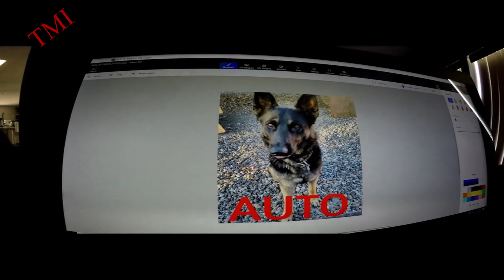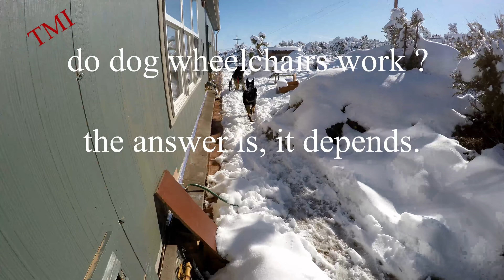dog jumps in full 360s when excited / how to check for wounds / dog wheelchair test / dog dreams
here in this 6 min video see the dog who jumps in 360s when excited
- dog that doesn't know how to sneeze
- a wheelchair observation/test on a dog with hert leg, in the snow.
-how to check for wounds on dogs or animals & the truth about having more than one alpha dog
- deep sleeping dog that wont wake up